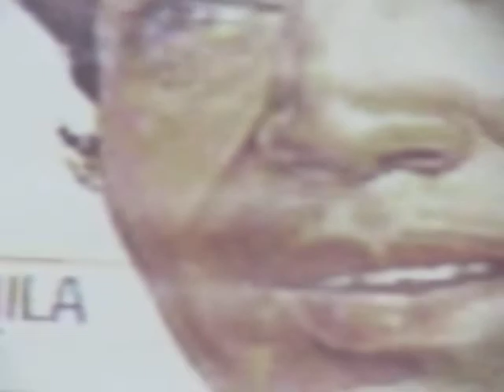Chingari koi bhadke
giving tribute to Rajesh Khanna. one of my fav song by Pancham